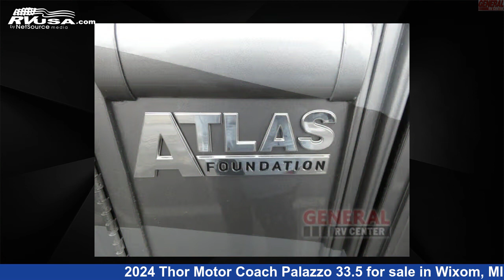Beautiful 2024 Thor Motor Coach Palazzo Class A RV For Sale in Wixom, MI | RVUSA.com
This 2024 Thor Motor Coach Palazzo 33.5 is a Class A RV. It is located in Wixom, MI 48393 and is offered for sale by General RV Center. This New Thor Motor Coach Is 34' 0" in length and features sleeps 9, Slideout, and 95 gal fresh water capacity. The floorplan layout of this Class A features Bunk Over Cab, Bunkhouse, Outdoor Entertainment, Rear Bedroom. This 2024 Thor Motor Coach Palazzo 33.5 is built on a Freightliner XC-S Straight Rail chassis.